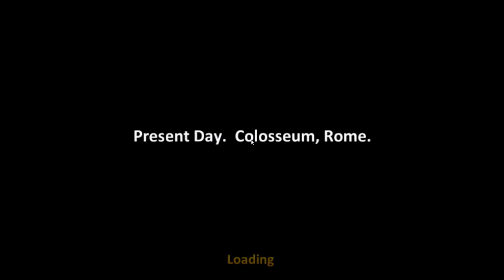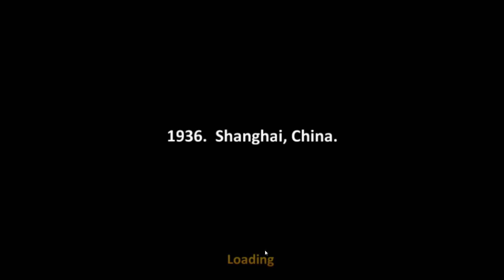Kungfu All Star android game first look gameplay español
Official Movie Licensed from 【Game of Death】, 【Once Upon a Time in China II】. Jollity presents Kungfu All-star!

GAME INTRODUCTION:
Experience the real action motion in Kungfu All-Star.Enjoy realistic combat with over 1,000 enemies!
Be a Hollywood star and show off what is true martial arts!
Travel back in time to battle out to be a classic Kungfu Master!

Always wanted to be a Kungfu Master? Train your favorite style from: Jeet Kun Do, Wing Chun etc or collect different Famous KungFu Masters to assist you in battle!

GAME FEATURES:
Official Movie License
Experience the classic movie scenes and animation as we proudly request players to relive their dream movies

Master of your choice
IP Man ? Bruce Lee? Your choice! Choose from many classic KungFu movie characters which suit your style. Customize your own Master with plenty of different skins of your choice!

Endless Combat
Battle out in KungFu Allstars as you will be battling more than 10 enemies at a time. Form your ultimate KungFu team and start beating up people!

Be the No. 1
Fight to be the best! Participate in 3v3 Battles, Guild Battles, Tournaments to prove who is the best! Do you have what it takes to dominate the scene?